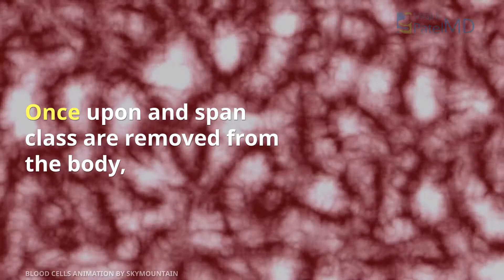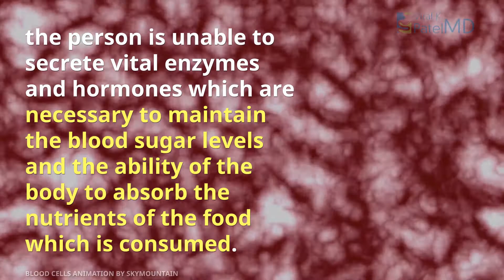What is the most common age for pancreatic cancer? | Viral Patel MD Gastroenterology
Patients were generally 45 years and more have higher possibility rates of developing pancreatic cancer when compared to patients who are much younger.
Pancreatic cancer is much higher in males when compared to females who have crossed 80 years of age

Read more about the most common age for pancreatic cancer